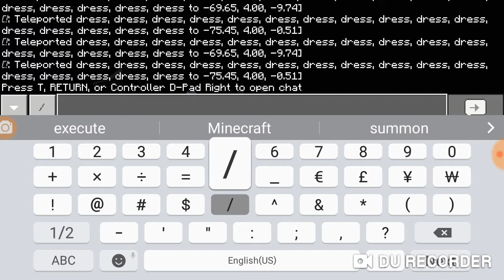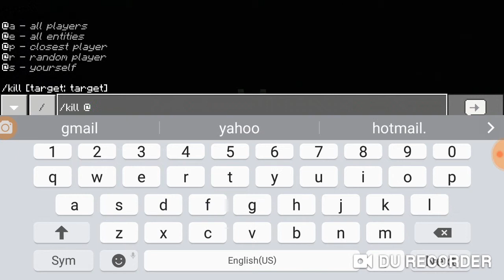Song for Minecraft with janer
Minecraft roblox MCPE MCPE3stars please like the the song I will give you a Code in Minecraft it's called 5BhXPl_mBuw